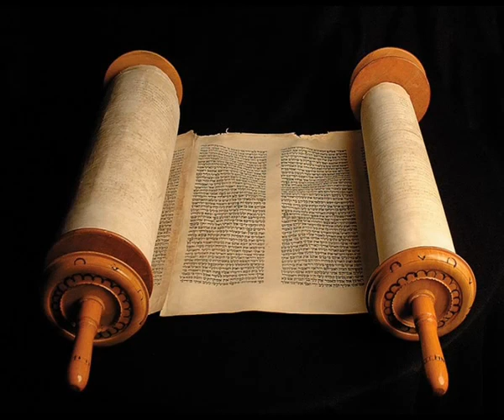Книга Премудрости Соломона (2 глава), (Синодальный перевод) Аудио